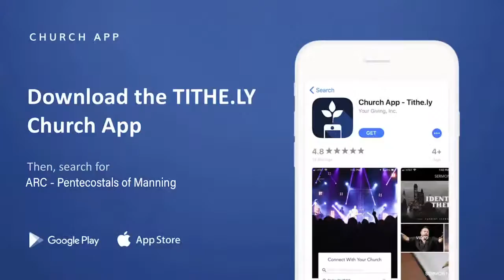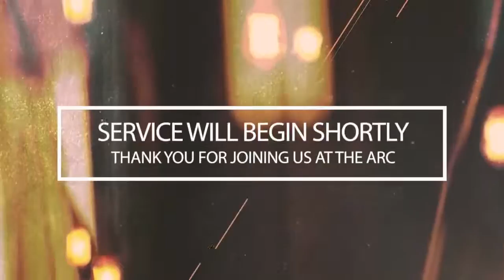9/6/20 - Pastor Donnie Freeze - "Don't Name it Ichabod" - ARC 25th Anniversary Service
Welcome to our 25th Anniversary Service - Thank you for joining us! Pastor Donnie Freeze, will be bringing the word today with, "Don't Name It Ichabod"
7 Berkeley St. Manning, SC 29102